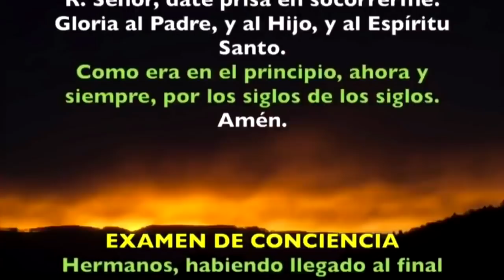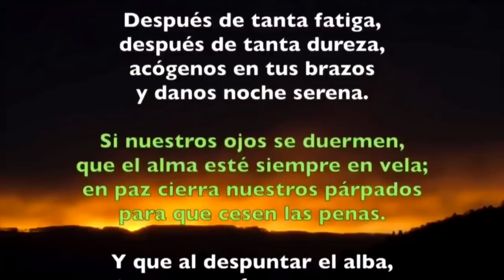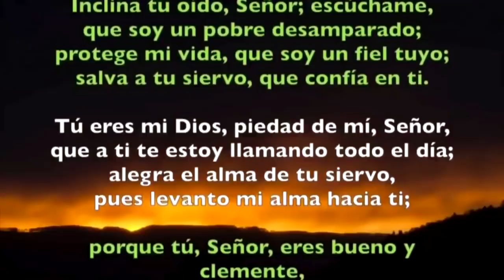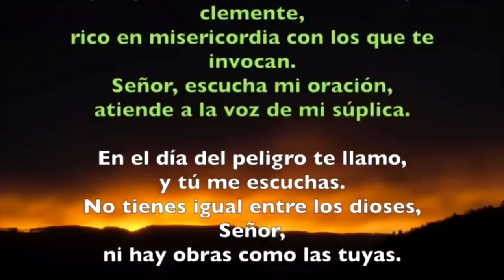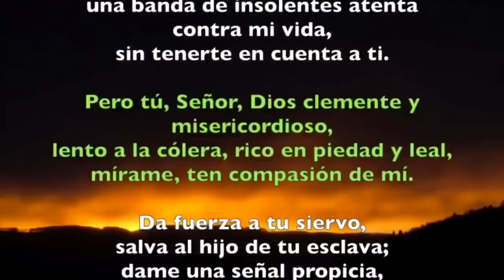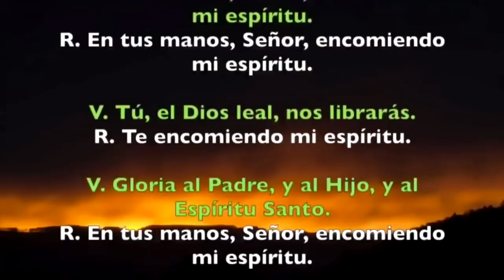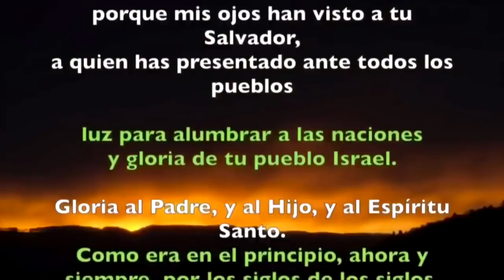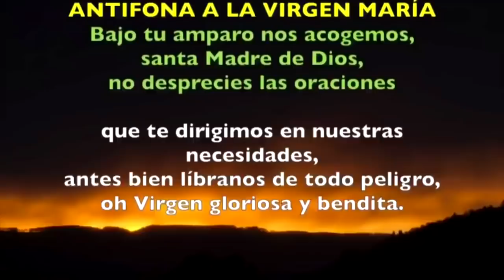Oración de la noche (Completas), LUNES 04 DE FEBRERO 2019 | Padre Sam